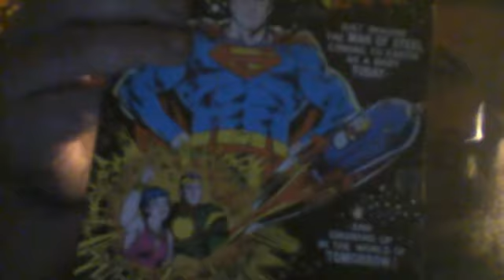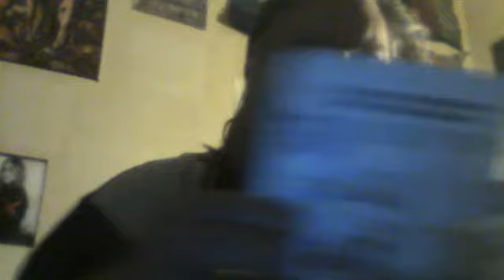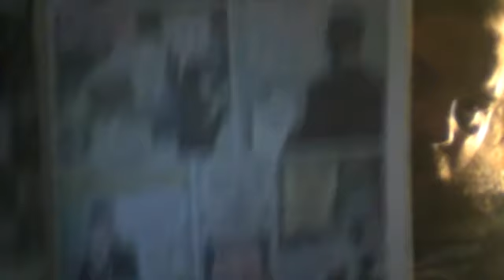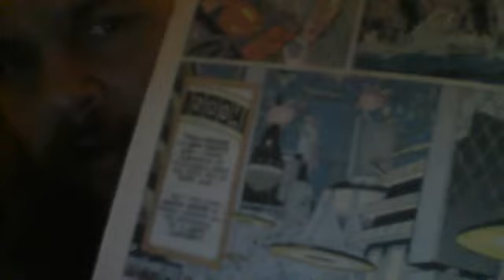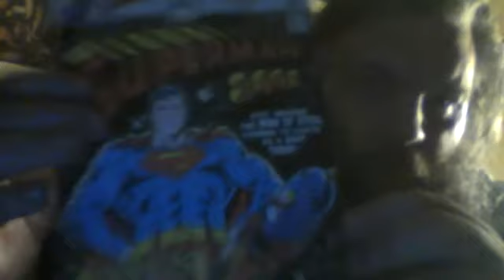Havin' a Look at Superman 300 - Alpine Comics Review